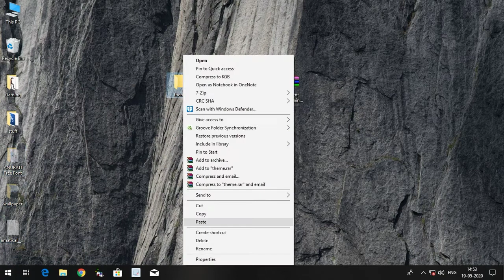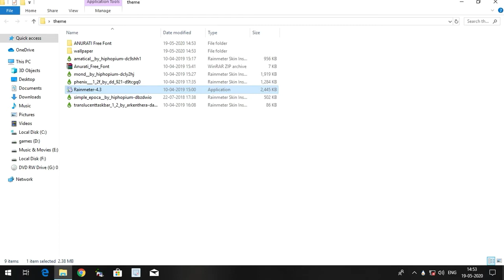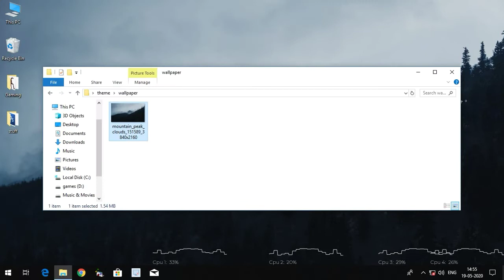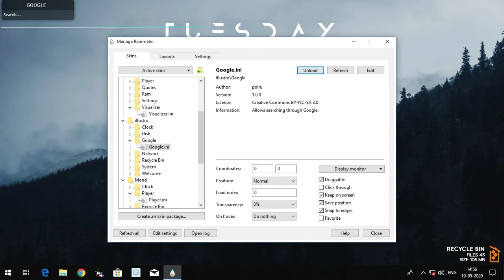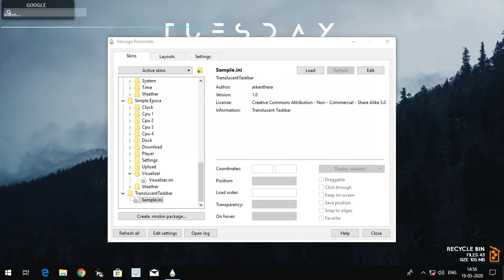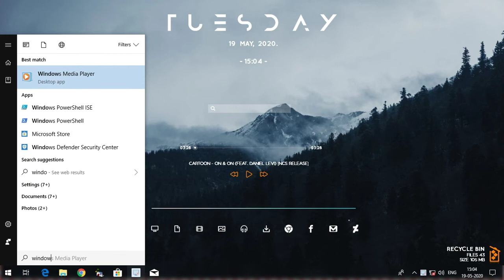Elegent mountain peak theme for windows|| make windows look attractive||Rainmeter||Random Matrix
In this video I am going to show you how to customise your pc into a very attractive elegent mountain peak skin

password - watch the video and find out

sanitize you hands regularly

Peace!!!